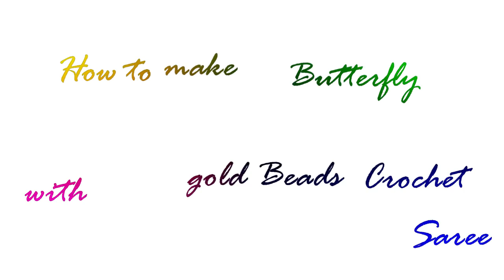How to make Butterfly Crochet | KATON Tassels | Trending Design | Tamil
DIY | Learn, how to make butterfly crochet for your saree step by step.

Silk threads we use
Crochet Hook we use
Gold Beads we use
Zari thread we use
Sewing scissors
Fabric Glue

Camera we use
Lens we use
Tripod we use

page and let us know which design you want us to make a video.